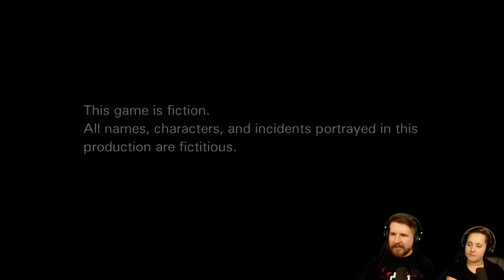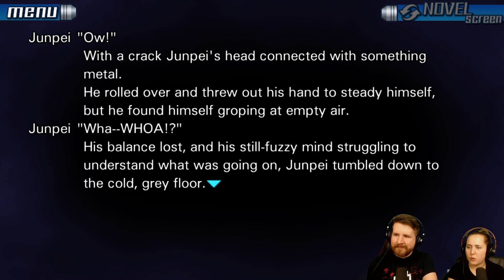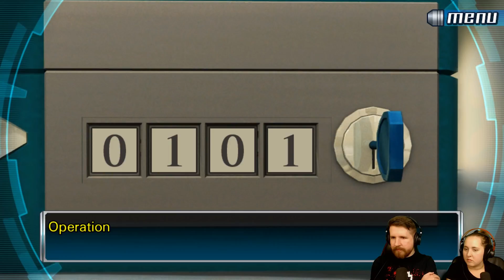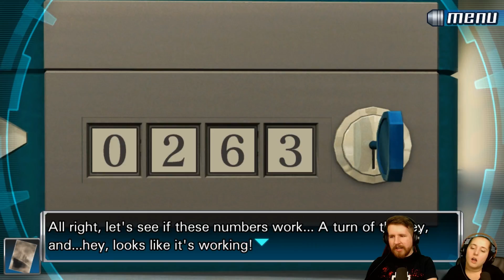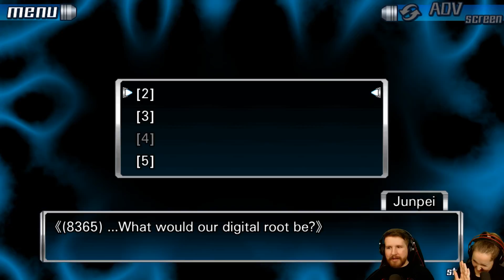999 [Part 1] - A NEW GAME BEGINS (Nine Hours, Nine Persons, Nine Doors)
Hey guys, now that we've finished up the Danganronpa trilogy, we're moving on to a very similar trilogy called Zero Escape. If you liked our Danganronpa playthroughs, you'll at least be intrigued with this one.